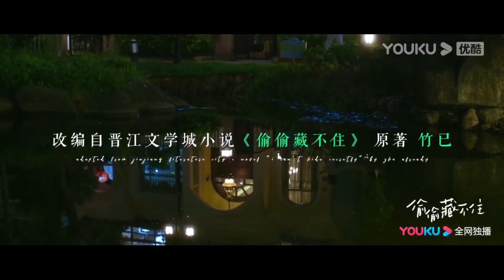💗趙露思為陳哲遠準備專屬紅包，還寫了祝福語，他看到後熱淚盈眶，感覺有家的溫暖！【偷偷藏不住Hidden Love】赵露思